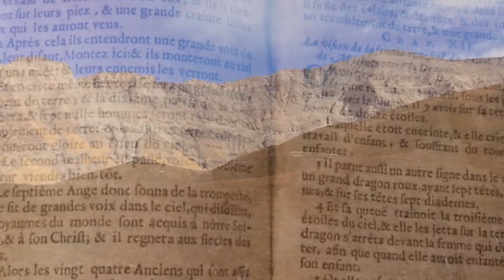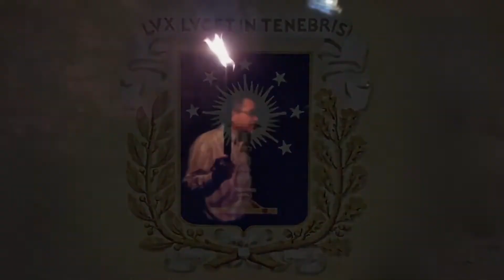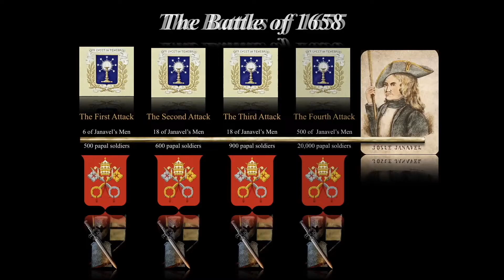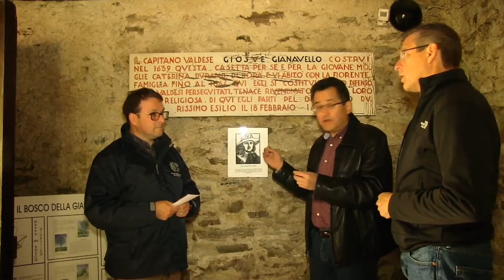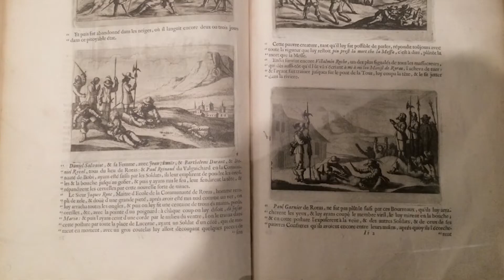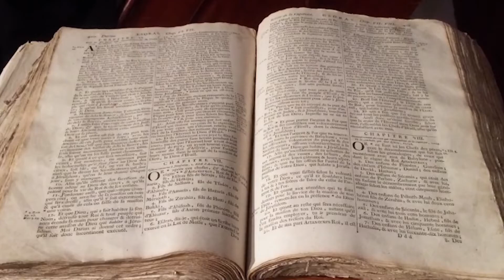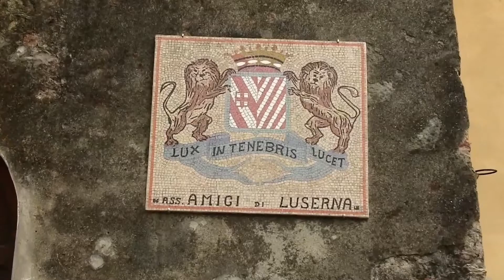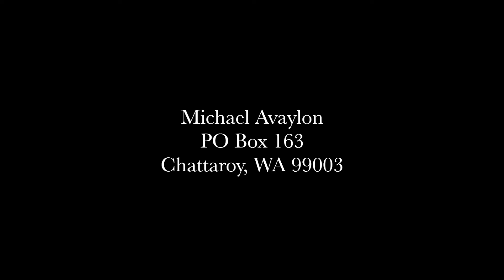The Waldenses II / Los Valdenses Parte II Subtitulado Español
Su anfitrión, Mike Avaylon, se une al Dr. Ron Fleck y al pastor Héctor Torres en esta serie de cuatro partes para llevarlo en un viaje épico para investigar la antigüedad de los valdenses en el noroeste de Italia, para ver si realmente guardaron el sábado del 7º día, y para ver los verdaderos hechos sobre los manuscritos detrás de la Biblia pura de la Reforma Protestante del siglo 16. En este documental te sentirás como si estuvieras realmente en los valles y montañas de los valdenses, mientras Mike lleva sus cámaras a lugares que la mayoría de la gente nunca ha visto antes.